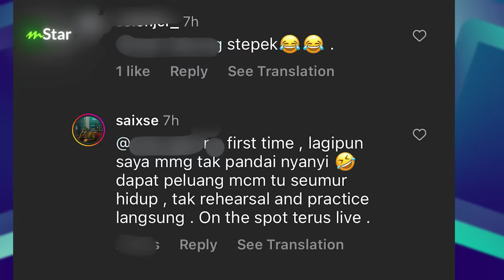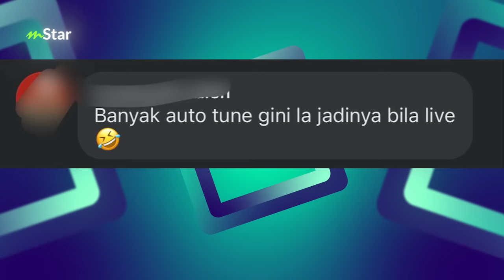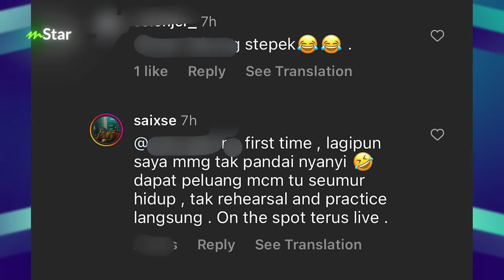Nyanyi live hancur, suara guna auto tune… Penyanyi ‘Malampagi’ Saixse bukan baru jadi rapper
Ramai pula yang kecam Saixse bila nyanyi lagu Malam Pagi secara yang dilihat macam lain sikit, ala biasa la tu gementar kot, tapi min dengar okay je suara dia...

Korang rasa sedap tak suara dia? cer komen sikit.